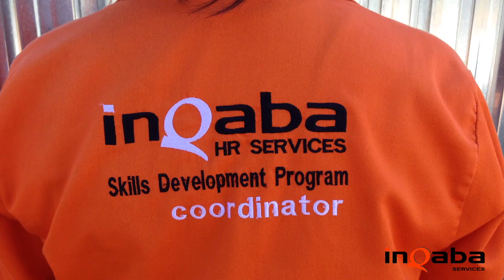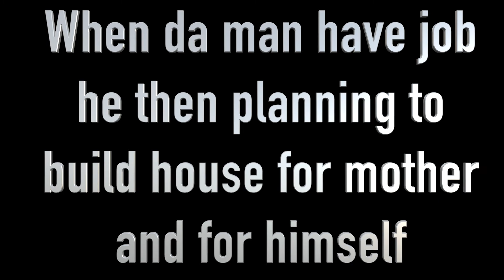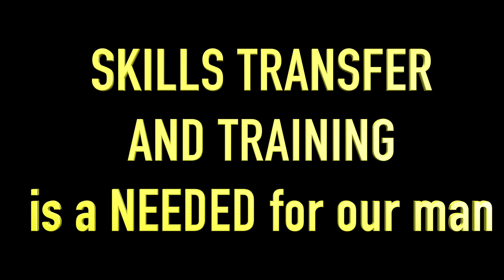Skills Transfer by LORNE STRYDOM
Skills Transfer in South Africa